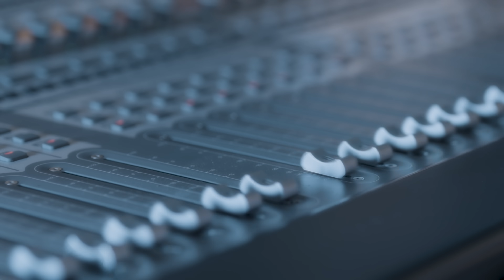Scory Kovitch x Staniski x Maurane Voyer x McBox - Oublie Dehors (Visualizer)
➡ Like/ Comment If You Enjoyed It.✨

VISUALIZER BY Moka

Design Lunettes: HORS PAIR